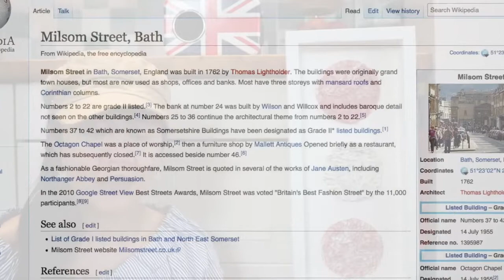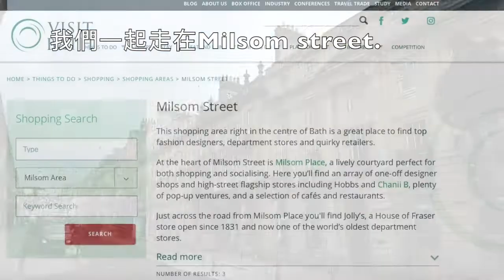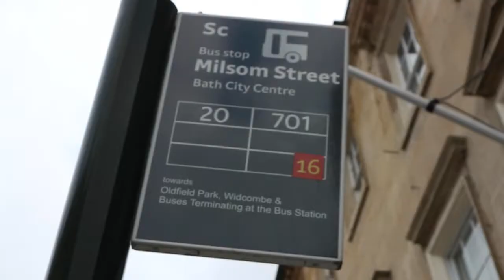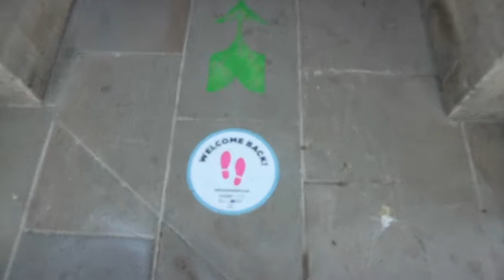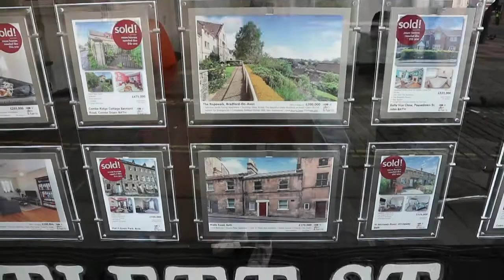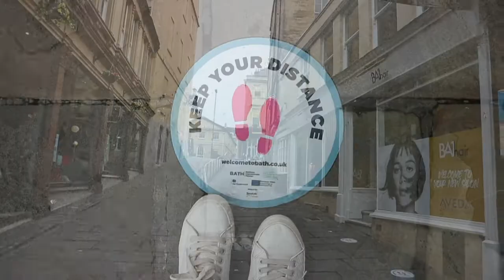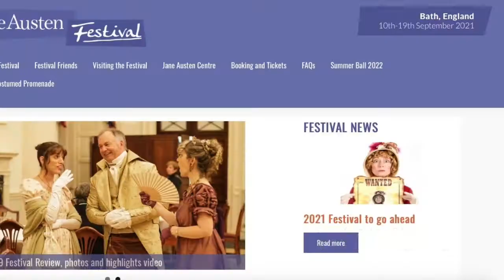【英國生活】淺談 🤗 英國英格蘭 🇬🇧 Bath 巴斯 Milsom street Ｉ珍奧斯汀Jane Austen 小說諾桑覺寺 Northanger Abbey筆下的 Milsom street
【英國生活】淺談 🤗 英國英格蘭 🇬🇧  Bath 巴斯 Milsom street Ｉ英國生活Life in the UK I 珍奧斯汀Jane Austen 小說 諾桑覺寺 Northanger Abbey筆下的 Milsom street

我,文曦,非常感謝大家,
願意花時間,
用文字與我交流。
非常感謝您們，
陪伴我度過英國英格蘭，
第三次柔性封城lockdown的日子。
7月19日2021年星期一，
英格蘭結束封城的日子Freedom day。

以下連結為影片中，
提到的相關資料，
分享給有興趣的人，作為參考，謝謝！

1. Milsom Street. Bath.

2. Shops in Milsom Street

3. Milsom street. Bath.

4. Jane Austen Festival -Ten days in Bath celebrating Jane Austen

7. Welcome -Bath Christmas Market

9.英國租屋＆買屋＆地產相關資料的網站

有興趣的人請看相關Youtube影片：

1.【英國移民】淺談🤗移民到英國英格蘭🇬🇧巴斯Bath 城鎮好嗎？

2.【英國移民】淺談 🤗 移民到英格蘭 🇬🇧 Bristol好嗎？

3.【英國移民】淺談 🤗 移民到英格蘭🇬🇧Chippenham 好嗎？

4. 【英國移民】淺談 🤗 移民到英格蘭🇬🇧Epsom 好嗎？

5.【英國移民】淺談 🤗 移民到英格蘭🇬🇧Salisbury 好嗎？

6.【英國移民】淺談 🤗 移民到英格蘭🇬🇧Corsham城鎮 好嗎？

7.【英國移民】淺談 🤗 移民到英格蘭🇬🇧Frome城鎮 好嗎？英國生活Life in the UK

10.【英國移民】淺談 🤗 英國英格蘭 巴斯🇬🇧 Bath 生活。 英國生活Life in the UK

11.【英國生活】淺談 🤗 英國英格蘭 🇬🇧  Bristol 城市 外圍的海邊城鎮 Weston-Super-Mare (Weston) 沙灘  。

12. 【英國生活】淺談 🤗 英國英格蘭 🇬🇧  Bristol 城市 藝文artistic空間 (博物館,畫廊.復古二手活動.美術館)。英國生活Life in the UK

13.【英國生活】淺談 🤗 英國英格蘭 🇬🇧  Bath 巴斯10大博物館 Ｉ英國生活Life in the UK

14.Top 17 Free Things to do in Bath I 17個巴斯免費玩樂處Ｉ英國生活Life in the UK

15.【英國生活】淺談 🤗 英國英格蘭 🇬🇧  Bath 巴斯 Ｉ英國生活Life in the UK

16.【英國生活】淺談 🤗 英國英格蘭 🇬🇧  Bath 巴斯 SouthgateＩ英國生活Life in the UK

17.【英國生活】淺談 🤗 英國英格蘭 🇬🇧  Bath 巴斯 疫情下關店的商家 看了難過！Ｉ英國生活Life in the UK